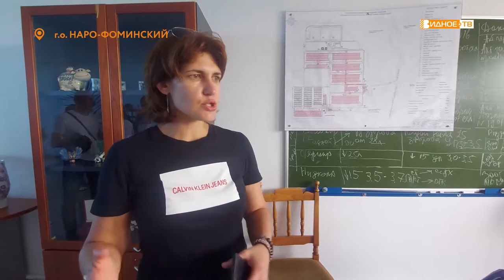ЭКСКУРСИЯ НА ФЕРМУ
Группа компаний «РОТА» построит пищевой производственный комплекс в Ленинском городском округе. Соглашение об этом подписали губернатор Московской области Андрей Воробьёв и председатель совета директоров группы компаний Алла Налча. По каким стандартам будет работать новое предприятие, смогли узнать участники клуба «Золотая осень» и работники Центра культуры посёлка Совхоза имени Ленина.